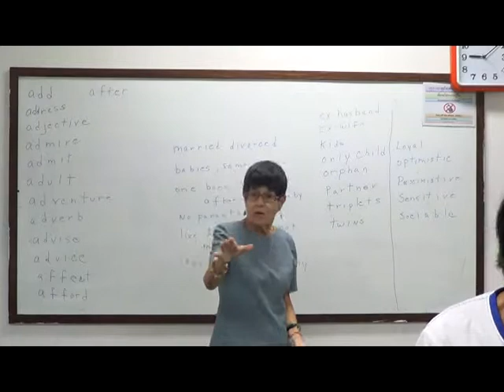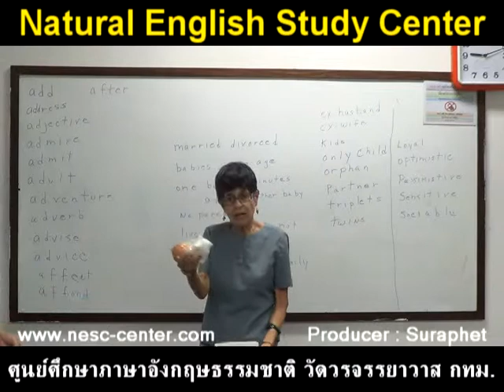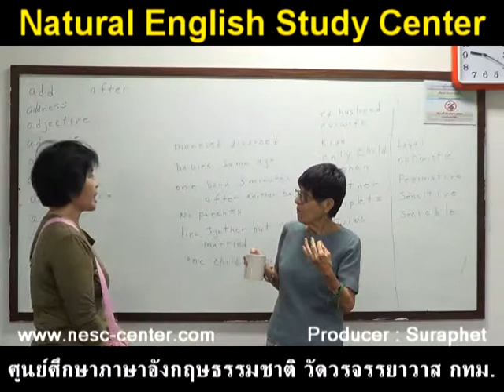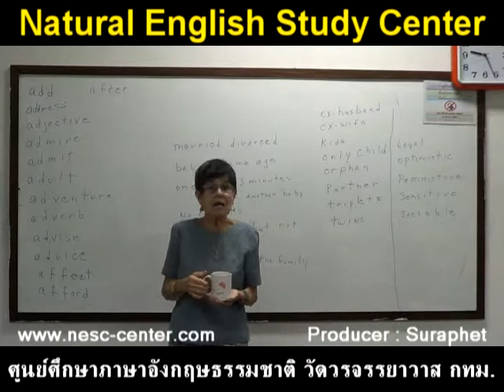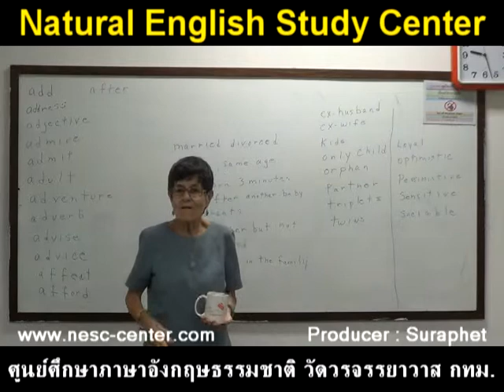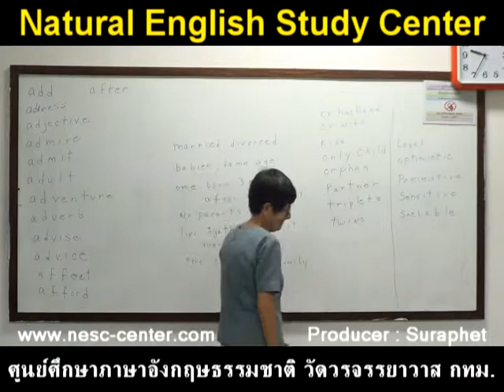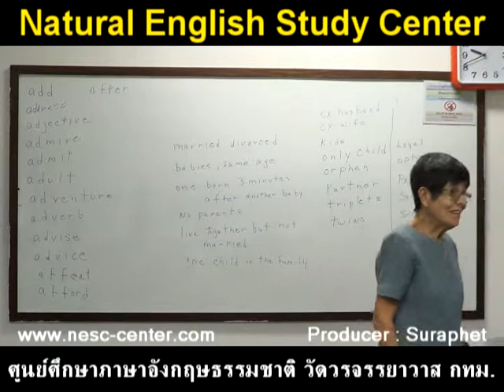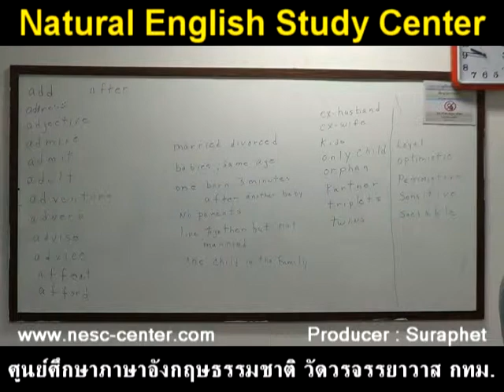suraphet 2494 English Teaching Teacher Alma, USA